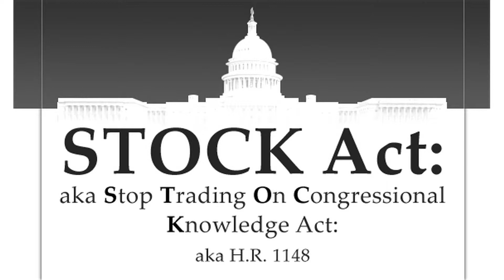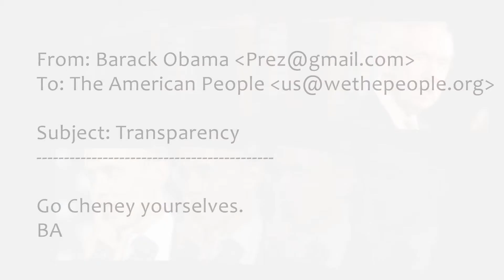Priorities - STOCK Act repeal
Congress has earned its reputation for slowing things down.  But recent actions show they can move quickly when the issues matter... to them.

Twelve months ago The STOCK Act, intended to control Congressional insider trading, passed with 96% approval in both the House and Senate.  Obama signed it in a lavish publicity event.

Fast forward...  Eric Cantor stands before an empty House of Representatives on a Friday afternoon with a bill to gut the STOCK act's most critical provisions.  It took less than 60 seconds to request and receive unanimous consent to his bill, and things were just as quick in the Senate.  Obama signed it privately, and the announcement was a one-sentence email.

Congress has dragged its feet on every priority of middle class America... single-payer healthcare, repealing corporate personhood, strong environmental standards, prosecuting bank fraud, and the list goes agonizingly on.

This latest malefaction is more than just evidence... it's proof that the people's priorities are not Congress's priorities..